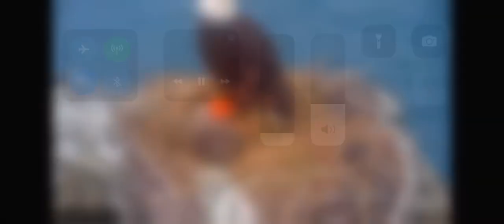Chase delivered garibaldi fish. Two Harbors. 5/1/2023 explore.org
IWS Institute for Wildlife Studie